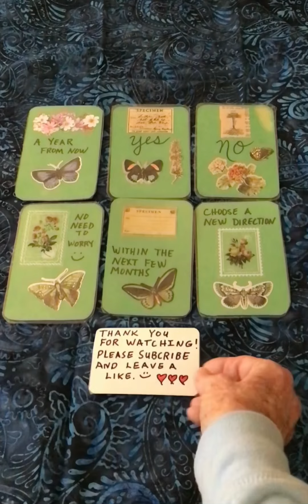PICK A CARD. YES OR NO.🙏🍀🔮🧐❤️💜💕ASK ANY QUESTION. TIMELESS ⏰